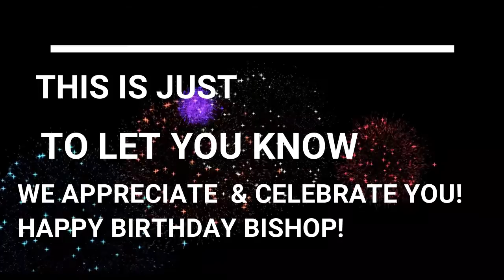happy birthday Bishop Horace aLLEN